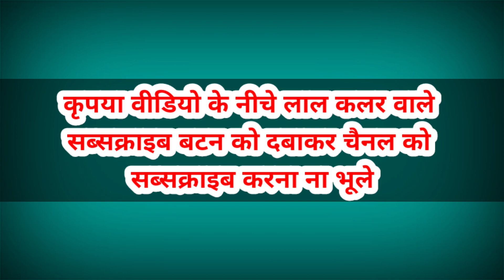अब दूरदर्शन पर शक्तिमान के 336 के बाद के भाग, " Shaktimaan after 336 episode on dd national "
इस बार शक्तिमान 336 के बाद बारे अनदेखे एपिसोड तो ज्यादातर लोगों ने नहीं देखी है उसको देखा मिस न करें इस वीडियो को पूरा देखें और समझे क्या है